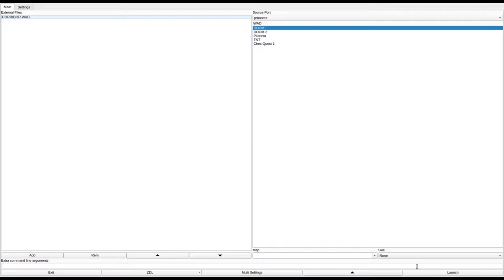DOOM 1 - CORRIDOR.WAD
added to the "Hall of Shame" for lazy level design, the door you can't open in the spawn room, and for putting the yellow key behind a secret wall.
called "Corridors from Hell" in the /idgames FTP.
created by Michael E. Toliver on November 29th, 1997.
from the .txt file included with the WAD:
"You transport into a small, narrow room with no obvious exit. Ahh, in front of you are shells and a shotgun - looks like you'll have a fighting chance as you try to complete your mission:  ridding the underground corridor complex beneath UAC headquarters of the ogres from Hell. Good Luck, Marine!"